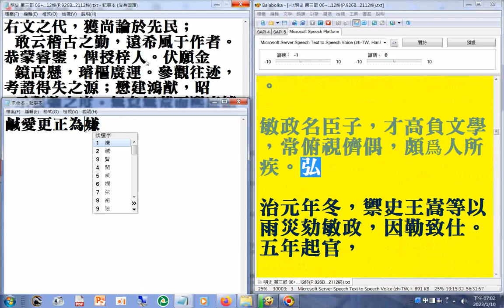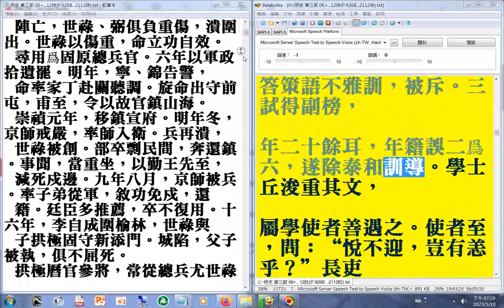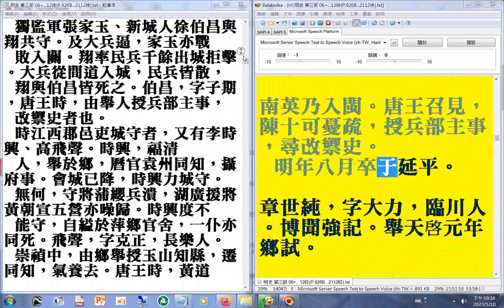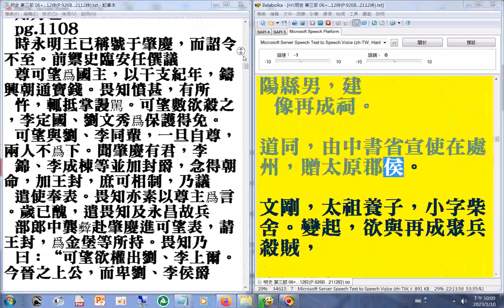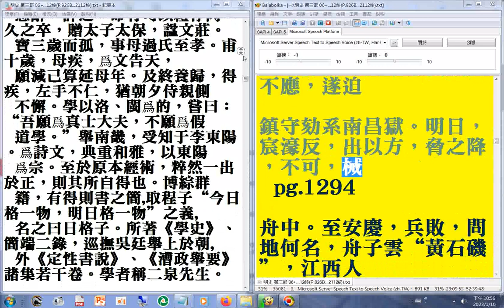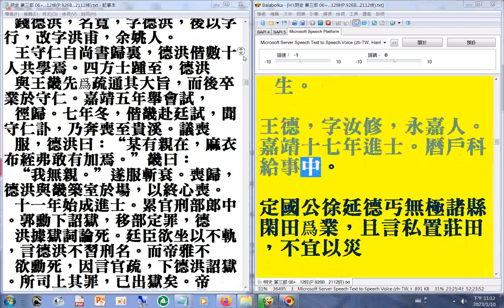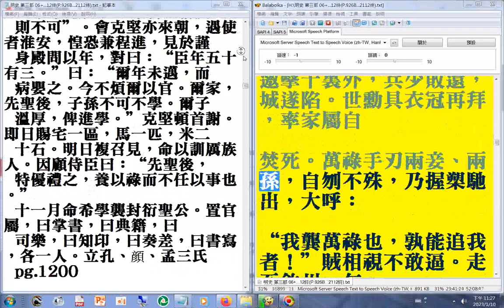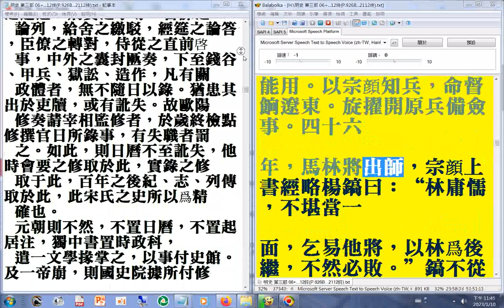有聲書 明史第三部08（07...13 P.926B...2112終） 二十六史全文逐字唸使用電腦報讀程式 Balabolka朗讀逐字唸，部分讀音有誤請見諒 +瀏覽P.926B...2112終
請更正禦史為御史。（部份字有誤可能是是能是簡體字轉為繁體字造成的）